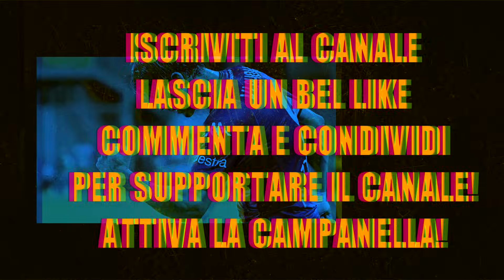CANZONE DUSAN VLAHOVIC ⚽ [Parodia Rocco Hunt, Ana Mena - Un bacio all'improvviso] - DusTy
Se acquisti su AMAZON e vuoi sostenermi, fallo tramite questo